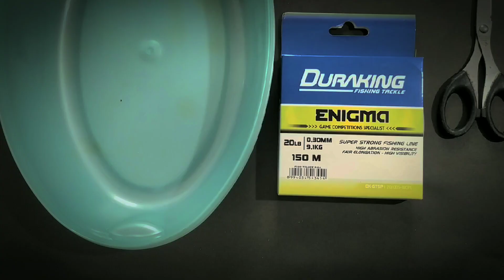Cara Mudah Agar Senar Pancing Tidak Keriting , Lebih Kuat ,Lebih Lentur dan Cepat Tenggelam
Cara membuat senar pancing lebih kuat, lebih lentur, cepat tenggelam dan tidak keriting

Bahan Bahan :

1. Baskom
2. Air Panas
3. 2 Sachet Shampo

Selamat Mencoba !